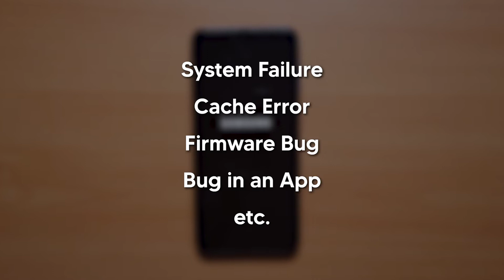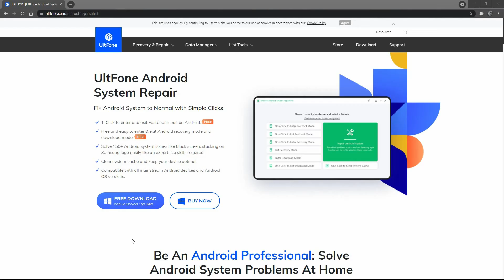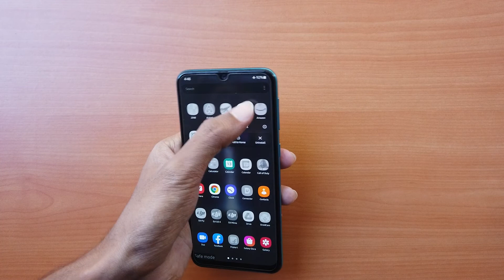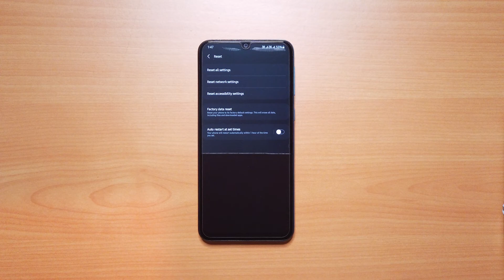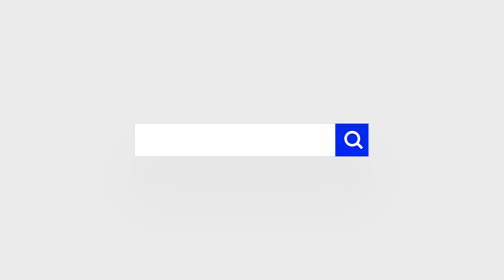2022 Fix: Samsung Phone/Tablet Keeps Rebooting or Bootloop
Use UltFone Android System Repair to fix 150+ Samsung problems like bootloop, Samsung logo, app crashing, black screen, download mode, etc.

Reasons for Samsung phone or tablet keeps rebooting:
System failure
Cache error
Firmware bug
Bug in an app
etc.

⏰Key moments in this video:
00:17 Problem introduction
00:50 Method 1. The Best Solution to Fix a Samsung That Keeps Restarting
02:12 Method 2. Reboot in Safe Mode
02:51 Method 3. Boot Samsung into Recovery Mode and Wipe Cache Partition
03:10 Method 4. Factory Reset Your Samsung Device
03:40 Summary